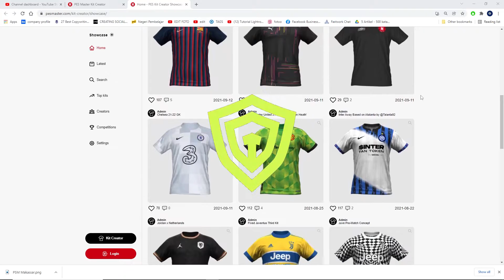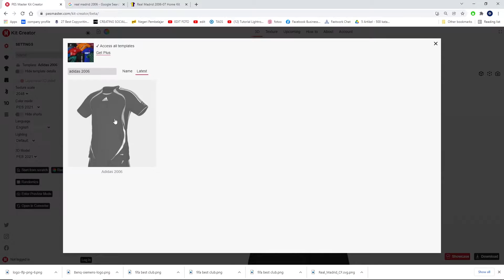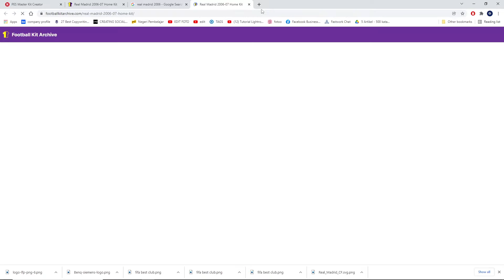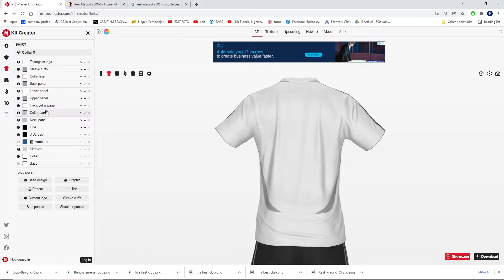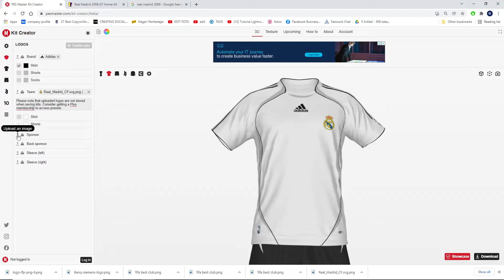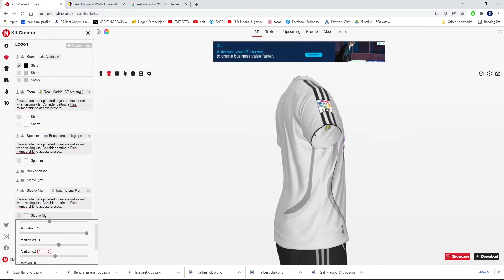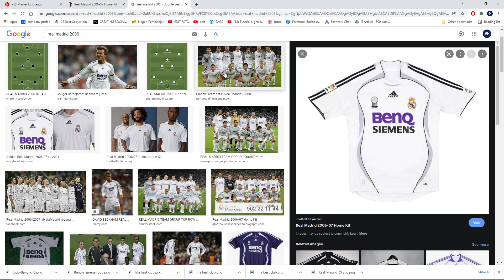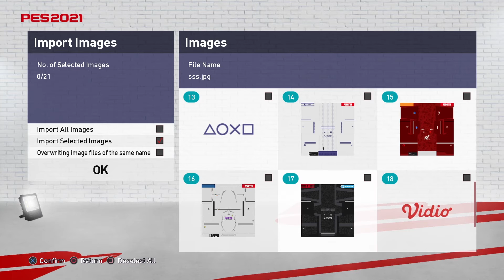Tutorial Buat Jersey Sendiri REAL MADRID CLASSIC 2006 di PES 2021 - Bikin Jersey #3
Cara Buat Jersey Sendiri REAL MADRID CLASSIC 2006 di PES 2021

Di sini gua berbagi Tutorial Bikin Jersey / kits sendiri di PES 2021 yang paling simple dan mudah untuk diikuti agar kalian bisa mengedit atau membuat sendiri jersey tim sesuai dengan kreatifitas dan keinginan kalian.

NOTE: Untuk Collar seharusnya pilih no 7 ya guys!!

Spec PC:
▶️ Intel Core i7, GTX 1650, 16GB RAM